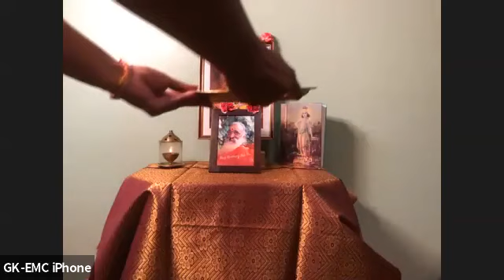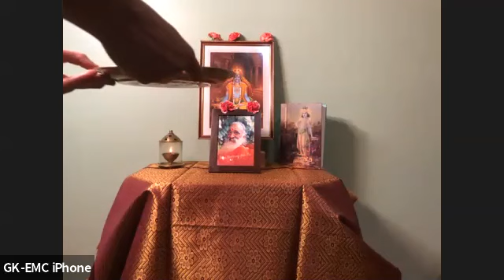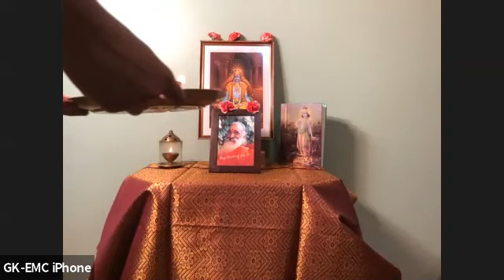05.18.20 - Prahlad Charitam by Swami Sarveshananda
05.18.20 - Prahlad Charitam by Swami Sarveshananda